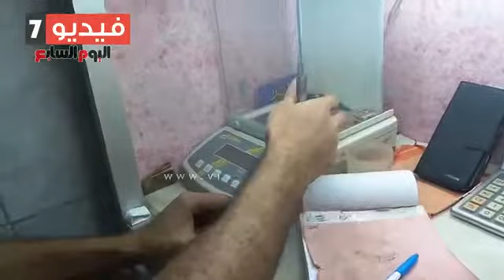بالفيديو تعرف على طريقة تحليل الذهب داخل ورش تصنيعه